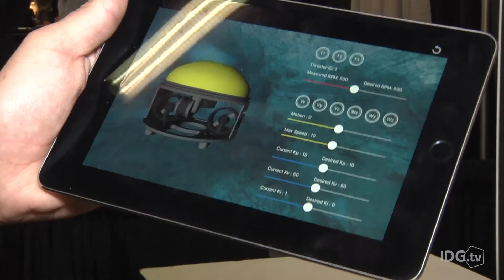These affordable drones are the new wave of ocean exploration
Two companies are hoping to make underwater exploration accessible to everyone by building low cost, easy to use aquatic robots.